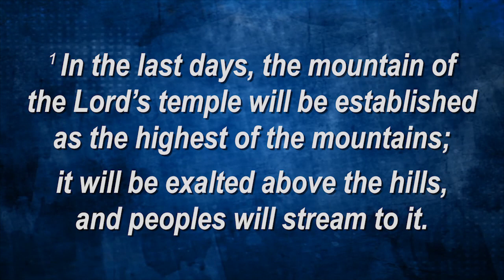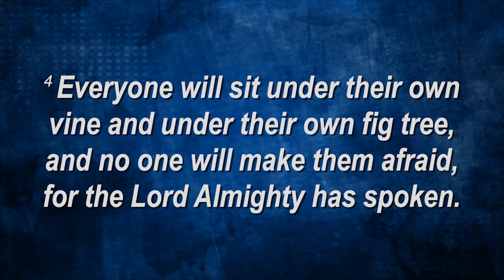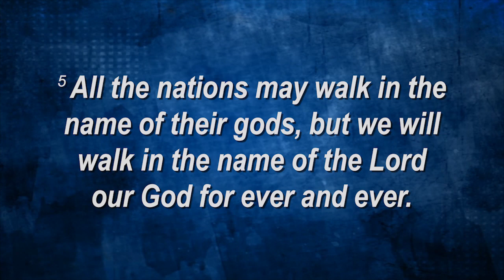July 23, 2023 – Holy Troublemakers -Week 4 – Pastor Kate Murphy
Scripture: Micah 4:1-5

Dear Church,

The prophet Micah famously told us what the Lord requires of us--to do justice, love kindness and walk humbly with God.

But before he told us what to do, he told us what God was going to do for us and through us.  King Hezekiah called the prophet to the throne room to give a message from God while the Assyrian army was laying siege at the city gates.  Facing inevitable doom, inexplicably, the prophet began to speak of peace.

A day is coming, he promised, when peoples of every nation will stream to Jerusalem, not to destroy it but to seek God's wisdom.  After that day, people will melt down their weapons and refashion them into garden tools, because no one will make war anymore.

The Empires of this world only know how to make peace through violence.  But God's peace will not come through violence.  I hope you will join me as together we will receive Micah's vision and learn the only path that leads to God's peace.

Peace,
Pastor Kate